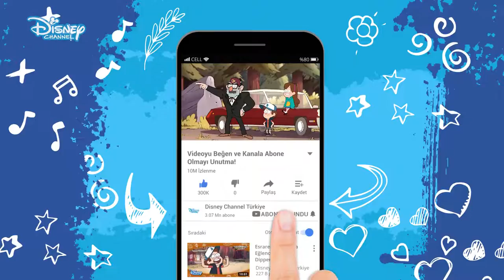SÜRÜCÜ AYI !!! - ESRARENGİZ KASABA !!! - DİSNEY CHANNEL - TÜRKİYE